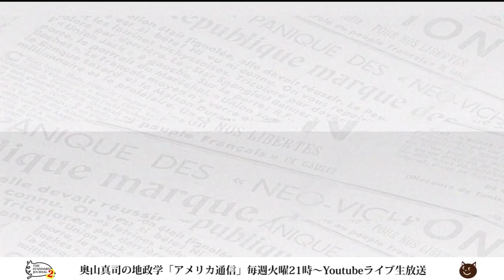真のリアリズムを知ろう！「奥山先生、国際政治に愛とか夢はないんですか！？(´；ω；`)ｳｩｩ」｜奥山真司の地政学「アメリカ通信」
リアリズムって何？
国際政治於けるリアリズムとは？
日本で国際政治で出てくる学者は、地域研究者か歴史研究者であり理論がなく、
学会に流れる左翼思想と相まってなんとなくリベラルな学者が幅を利かせている現状。
真のリアリズムを知るためのリアリスト入門。
とはいえ、欧米でも決して人気があるとは言えない理由は・・・
「あんたらの言ってる事、希望がないよね。。」といわれるリアリズムｗｗ
学生「国際政治に愛とか夢はないんですか？？」リアリスト「はい・・・」

▼出演者▼
◎奥山真司
1972年横浜市生まれ。地政学・戦略学者。戦略学Ph.D.(StrategicStudies)。国際地政学研究所上席研究員。戦 略研究学会編集委員。日本クラウゼヴィッツ学会理事。カナダ・ブリティッシュ・コロンビア大学(BA)卒業後、英国レディング大学院で、戦略学の第一人者コリン・グレイ博士(レーガン政権の核戦略アドバイザー)に師事。現在、国際関係論、戦略学などの翻訳を中心に、セミナーなどで若者に国際政治を教えている。日本にほとんどいないとされる地政学者の旗手として期待されており、ブログ「地政学を英国で学んだ」は、国内外を問わず多くの専門家からも注目され、最新の国家戦略論を紹介している。著書に『地政学アメリカの世界戦略地図』(五月書房)のほか、翻訳書として、『インド洋圏が、世界を動かす』(ロ パート・カプラン著、インターシフト)、『中国4.0暴発する中華帝国』(エドワード・ルトワック著、文春新書)などがある。（※詳細は